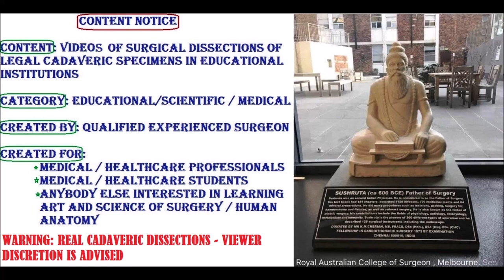LARYNX Cartilages Ligaments Neurovascular Muscles and Clinical Aspects – Sanjoy Sanyal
It shows the External Larynx parts and its Nerves and Vessels, at a level of HD surgical dissection that is rarely seen in real-time videos or in the dissection lab.
Many Clinical concepts have been highlighted, including Cricothyrostomy, Thyroidectomy and their relationship to Laryngeal nerves.
Cameraperson was David O., using my Samsung Galaxy S8, with its 12 MP forward and 8 MP rear cameras. Your acquiescence in this regard is highly appreciated.